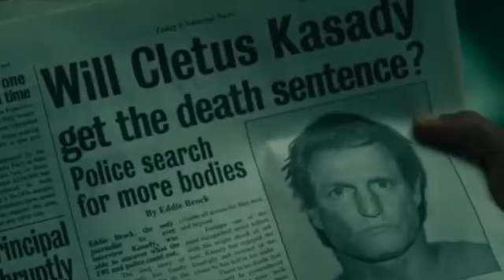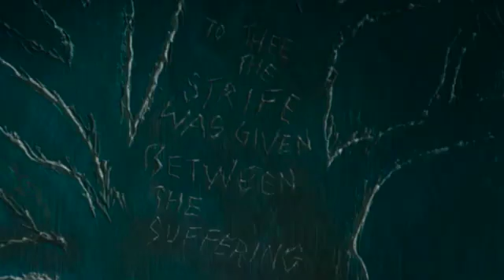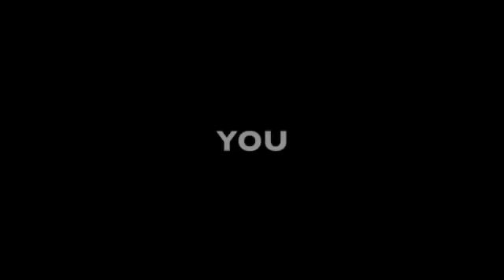VENOM LET THERE BE CARNAGE (Movie summary and review)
Venom 2 is a very interesting movie that caught a lot of attention lately, we share a brief recap of the movie and our opinions on the story.